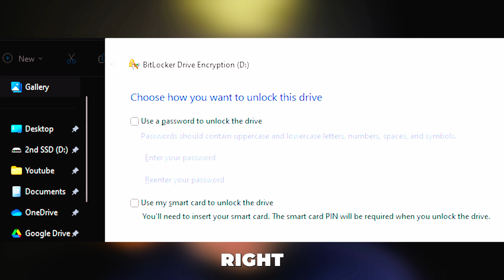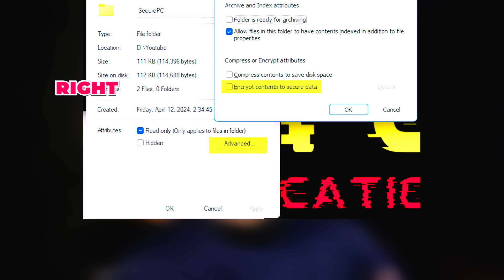Do this for your computer to ensure your system is protected!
Recommended Services!

Build your resume With Beam Jobs!

My Setup! 😎

⌚️Timestamps⌚️
0:00 Intro